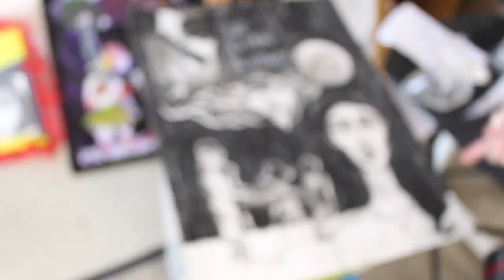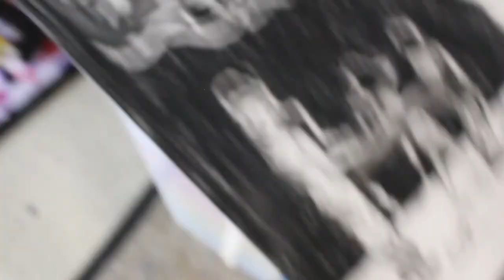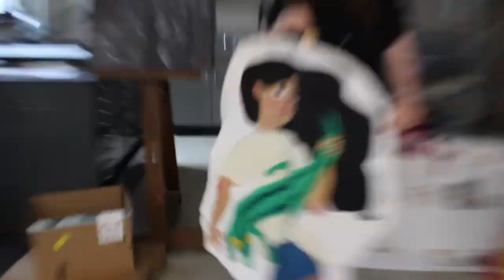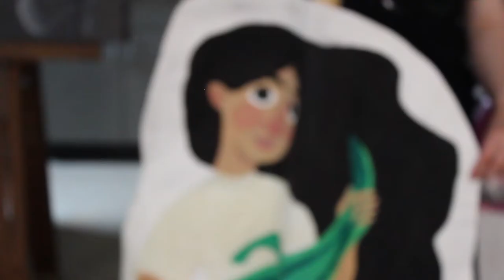Artist of the Issue: Natalie Rovello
Editor-in-Chief Rachel Robinson interviews senior Natalie Rovello about her artistic process.